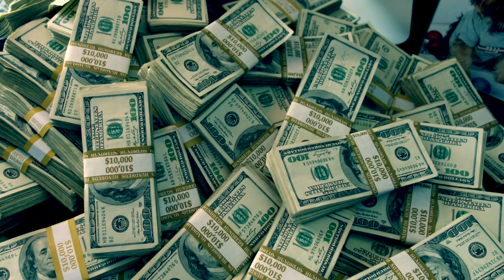В чём винит себя каждый Знак Зодиака?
Психологи говорят, что чувство вины — самое бесполезное.